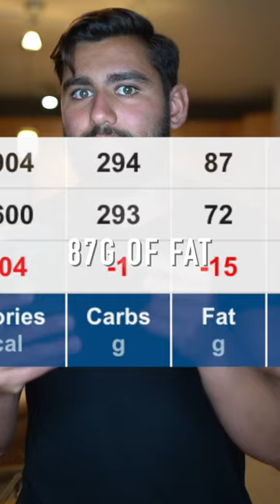DIET FOR GREAT S*X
DIET FOR GREAT S*X | Became a s*x machine after trying @SinsTV diet plan. Greek yogurt for meal 1. Eggs with kale and oatmeal for meal 2. Smoothie with coffee for meal 3. Protein shake with gatorade for meal 4. Meatloaf with yams and broccoli for meal 5. Spaghetti squash with meatballs and pasta sauce for meal 6. More greek yogurt for meal 7. You deserve to be a s*x star if you can stick to this every day.

▶Music used in the video: